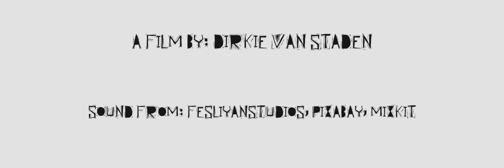MetaphorTriptych a Short Film by Dirkie Van Staden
This is a Very Short film that i made focusing on the fear of the unknown and how i choose to express that fear.